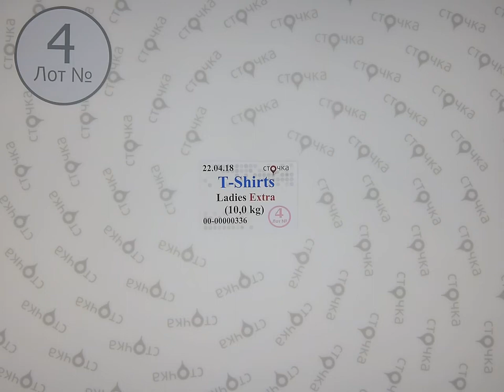T Shirts Ladies Extra 4, секонд хенд одежда оптом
T Shirts Ladies  Extra (лот №4)
Женские футболки (секонд хенд)
Страна: Германия
Сезон : Лето
Цена за кг.: 8.76 евро
Цена за мешок: 87.6 евро
Вес мешка,кг.: 10